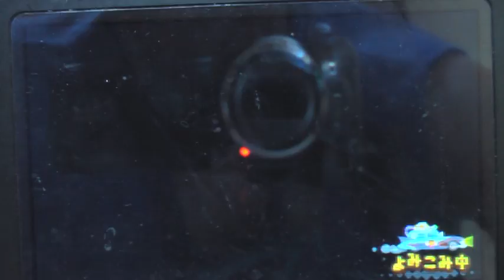妖怪ウォッチバスターズ 赤猫団 ビッグボスバトル・ミツマタノヅチ！